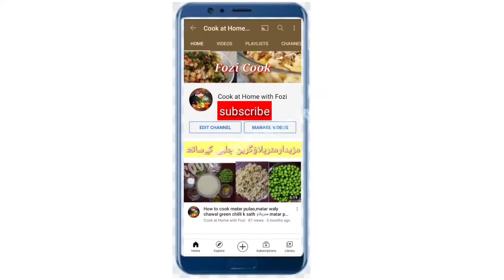Shawarma Sandwich pizza l Pizza sandwich without Oven l Pizza sandwich recipe l Easy Shawarma pizza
Hy friend today i share with you easy and tasty shawarma Sandwich pizza recipe its v easy and yummi pizza
Comments
Ingredients
Boneless chicken
Shawarma bread
Onion
Tomato
Kheera
Band gobi
Salt
Red chilli
Sokha dhana
Haldi
Chilli sauce
Soya sauce
Curd
Mozzarella and cheetar cheers

. fozi cooking vlogs